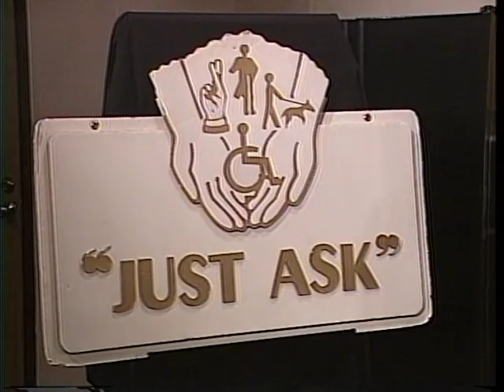Just Ask Light & Easy Cooking with Chef Bradley Patterson & BBQ Bob Zahler 082804